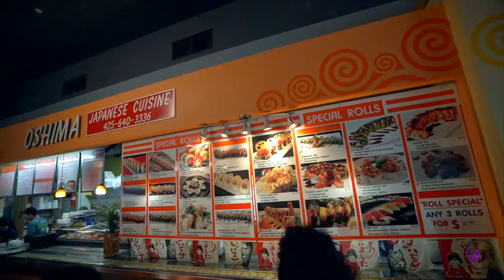Ferry 2 ferry 2018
This is the weekend of the Ferry 2 ferry ride in Seattle Washington. If you live in the area or ride scooters or mini bikes this is a Ever growing event and the views are awesome the ride has always been amazing!

thanks to:
@keegancdr for the drone footage!

thanks to Ian Nguyen and Cameron Shiell for putting together the ride!

thanks to the I'm so nice crew for starting this ride!

thanks to:
Hotrod hell fab, Scooter swap shop (scooterswapshop.com),Makoa customs, Gorditos mexican food, Rainier beer, Perfect stranger designs (perfectstrangerdesigns.com)

HUGE SHOUT OUT TO  SEAN CURRYS "ROOMATES" your parents are awesome for letting me crash ONCE AGAIN! The house is awesome TELL THEM!

divergent- ooyy
Seona - ooyy
pink mirrors - Ooyy
Golden rules - Luwaks